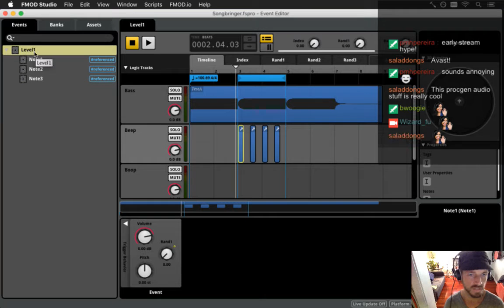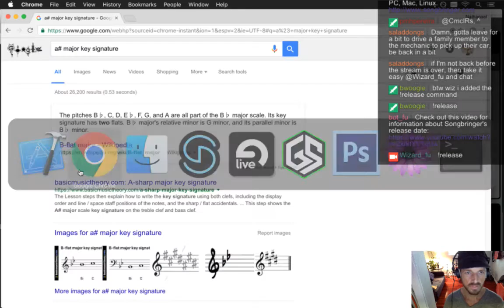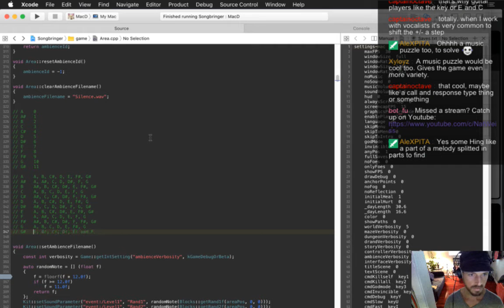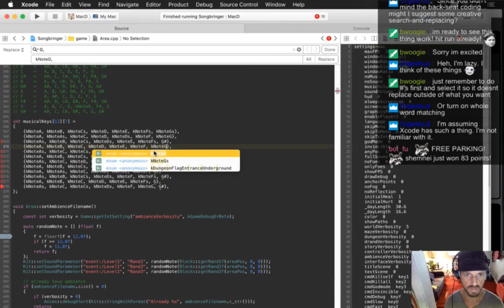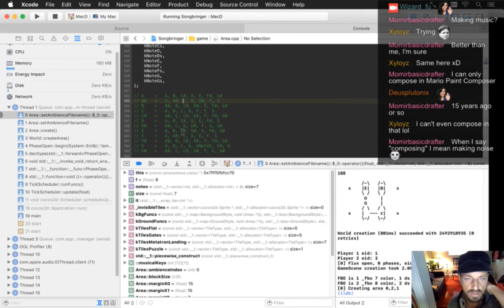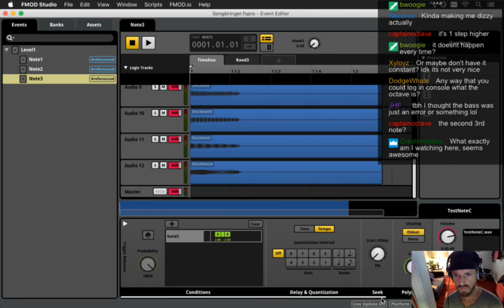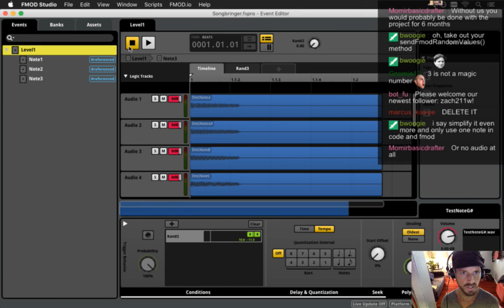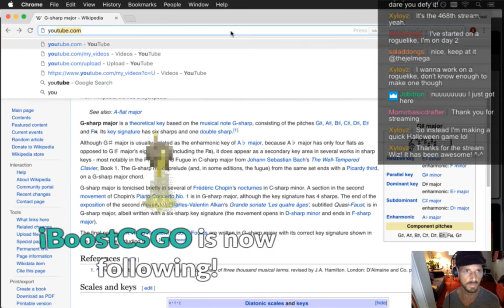Songbringer 468 - Procedurally-Generated Melody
Developing the action RPG Songbringer. A Zelda-inspired, pixel-art, indie game made by one guy. Today: one step further into procedurally-generated music.